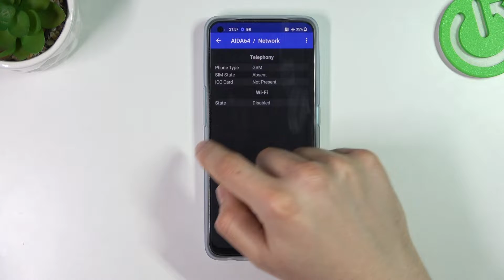Test aida64 on ONEPLUS Nord CE 2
It's a aida64 test on ONEPLUS Nord CE 2. The video will show you abilities of this device. Short test aida64 on ONEPLUS Nord CE 2. Decide by yourself if it is suitable for you.

How aida64 works on ONEPLUS Nord CE 2? How to test aida on ONEPLUS Nord CE 2? What features aida64 has on ONEPLUS Nord CE 2? How to enable aida64 on ONEPLUS Nord CE 2?

PLATFORM OS Android 11, OxygenOS 11
  UFS 2.2